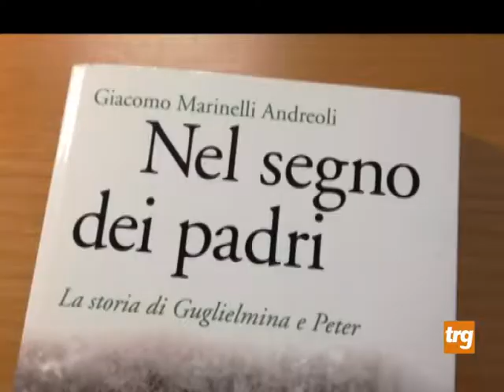nel segno dei padri premiato